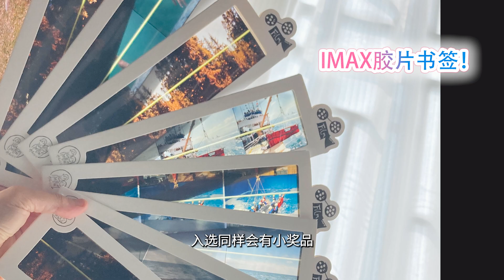What will happen if you take film out of fridge directly? Unboxing Film Cameras 不防潮的后果 胶卷相机开箱第23期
We are film photographers and we have kinds of special self-manufactured film.
Welcome to our shop and try some!
[135& 120film, B&W, Color negative]

片尾曲來自:Kevin MacLeod的Happy Boy End Theme根據知識共享署名4.0許可授權用戶使用。